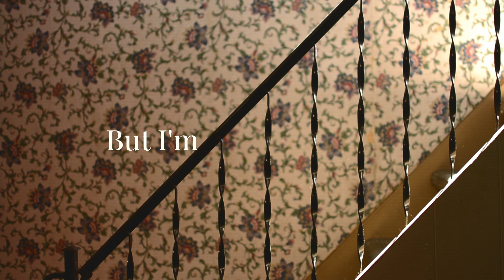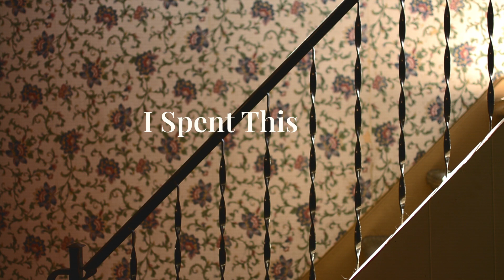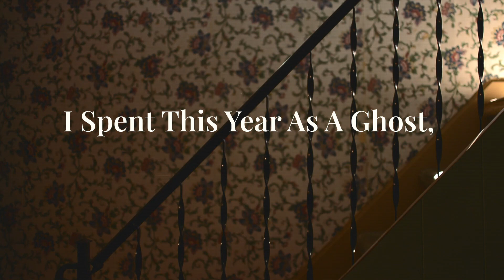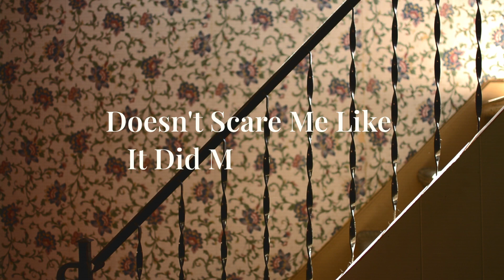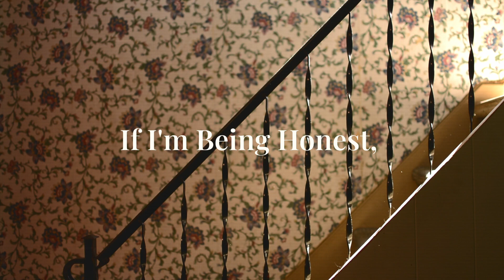Came Out Swinging | Marshall Jacklin (The Wonder Years) | Official Lyric Video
The official lyric video of my recent single Came Out Swinging - a complete rearrangement of The Wonder Years classic.

My mind is made up, there's going to be trouble
Moved all my shit into my parent's basement
And out of our old apartment
And I know things changed but I'm not sure when
I guess you'd call this regression
I left a real job and a girlfriend
Convinced myself that I'm brave enough for all of this, well
I spent a whole year in airports
And the floor feels like home
Oh-oh-oh
At least we're never alone
I lost track of the time zones, I'd call but you know
Oh-oh-oh
I'm running on empty
And the late nights and the long drives start to get to me
I'm just so tired
I spent this year as a ghost and I'm not sure what I'm looking for
A voice on a phone that you rarely answer anymore
I came in here alone, came in here alone
(But that doesn't scare me like it did seven months ago)
I spent this year as a ghost and I'm not sure where home is anymore
Been on a steady fast food diet
Like we're this generation's
Morgan Spurlock but we don't admit defeat
My body feels rejected, I can't say that I blame it
My heart keeps saying, "Stay young"
My lower back seems to disagree
Unrolled a cheap cotton blanket on an old dirty couch
Oh-oh-oh
I felt the year start to wind down
I can't stand any dead space
Empty beds bum me out
Oh-oh-oh
I came out swinging from a South Philly basement
Caked in stale beer and sweat under half-lit fluorescents
And I spent the winter writing songs about getting better
Well, if I'm being honest, I'm getting there
And if I'm being honest, I'm getting there